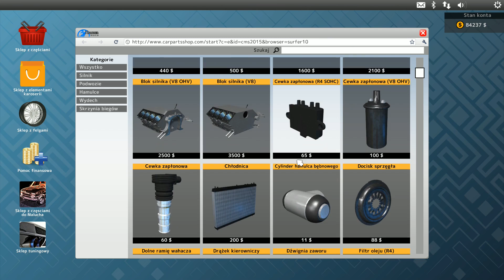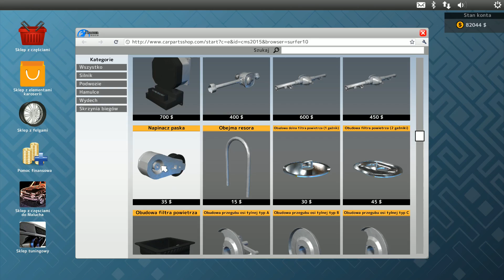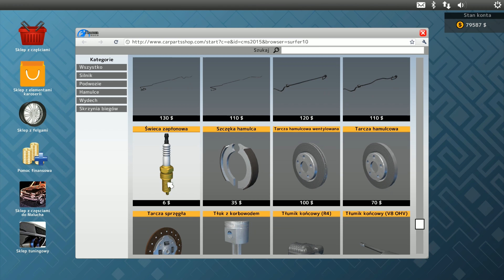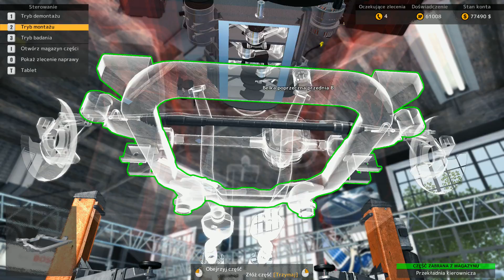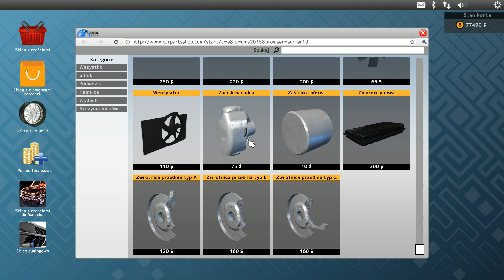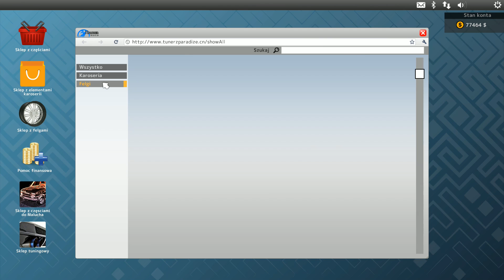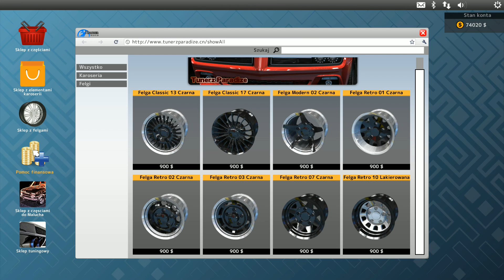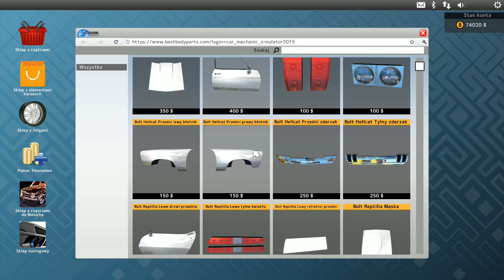Car Mechanic Simulator 2015 Epizod 37 Bryka dla Świętego Mikołaja.